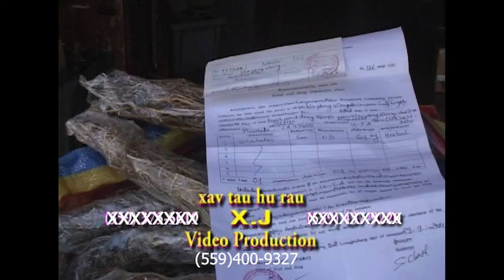Hluasnkauj tuatsiaj Avxabxeebkaum 52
Coj nej mus saib lawv cuab tus noog rheeb caws yaum saib nws ho zoo li cas. Yog ib qho zoo saib kawg thiab tus noog rheeb caws yaum no yog ib tug uas zoo nkauj heev.